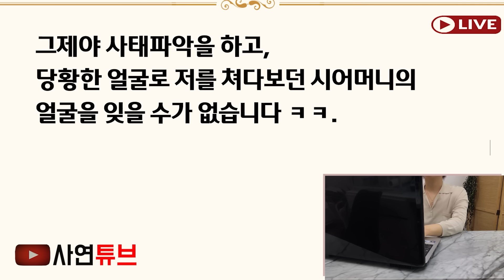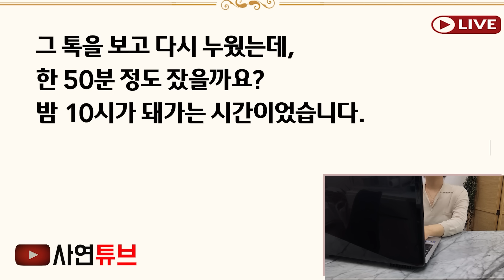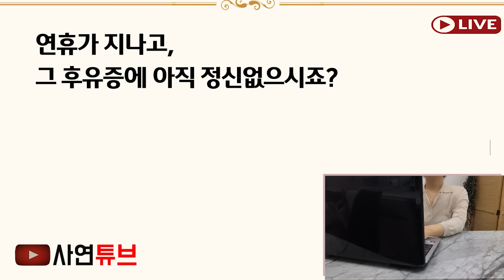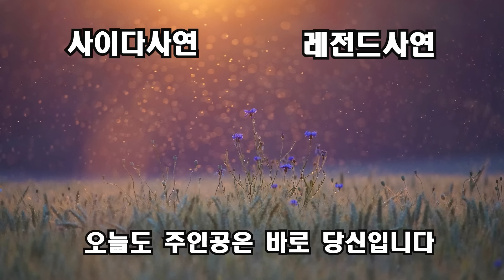(반전신청사연)명절에 식중독걸려 참석못했더니, 밤10시에 찾아와 난장핀일으킨 시모"야 니부모가 그리 가르쳤냐?"하길래, 남편한테 이혼선언했더니..[신청사연][사이다썰][사연라디오]